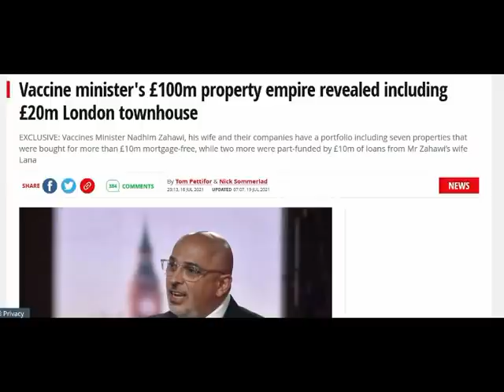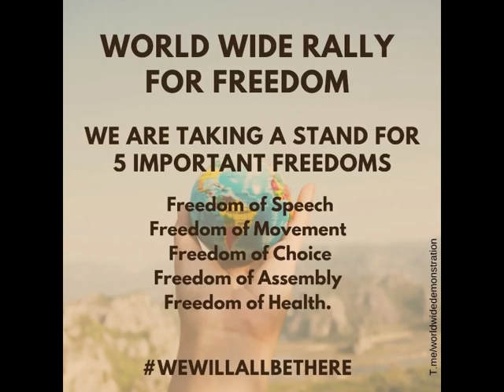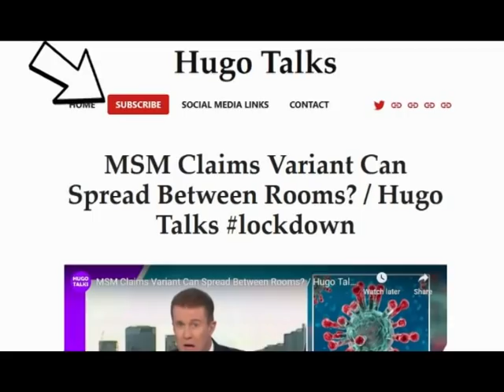Zahawi Confirms TYRANNY / Worldwide FREEDOM Rally / Hugo Talks